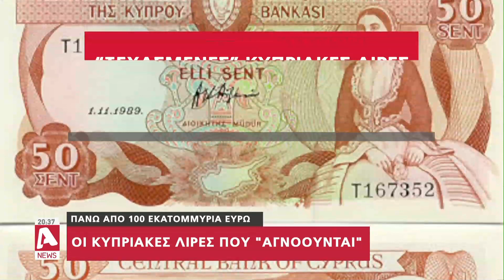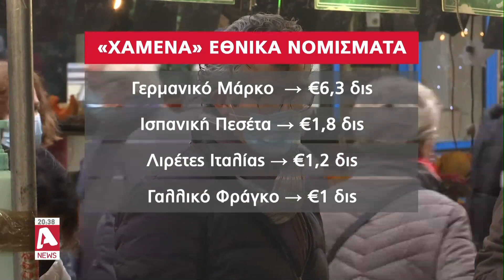Κυπριακές λίρες: Πόσα αξίζουν τα "αγνοούμενα" χαρτονομίσματα και κέρματα